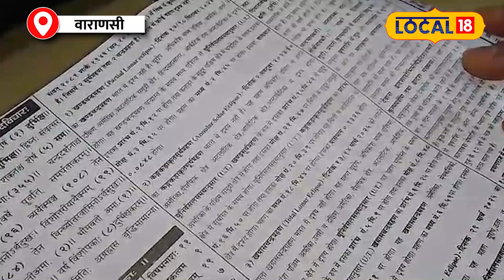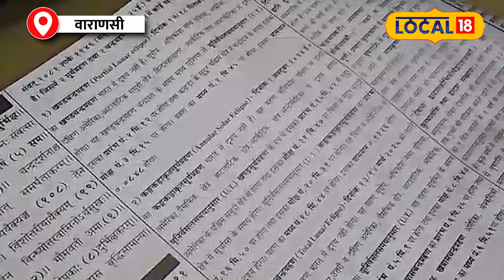Vivah Muhurat 2024: July में शादी का मौका, 61 दिन बाद फिर Shubh Muhurat!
Do you know who is the factor of grandeur, opulence, beauty and music in our lives? That is the brightest of our planets, Venus! Yes, this is the planet that brings happiness in our lives.

क्या आप जानते हैं कि हमारे जीवन में वैभव, ऐश्वर्य, सौंदर्य और संगीत का कारक कौन है? वो है हमारे ग्रहों में सबसे चमकदार, शुक्र ग्रह! जी हाँ, यही ग्रह है जो हमारे जीवन में खुशियों की रौनक लाता है।